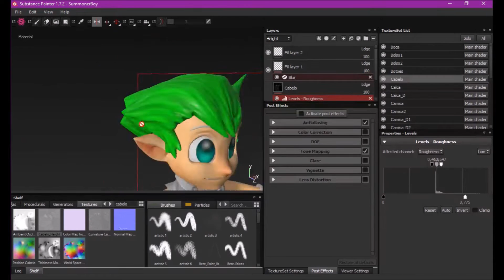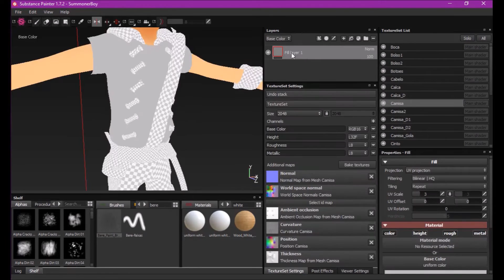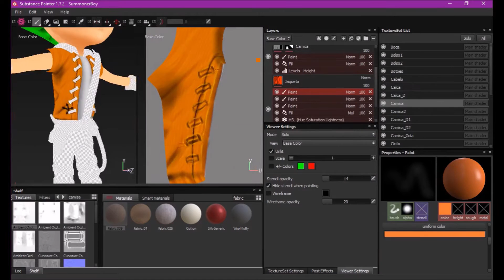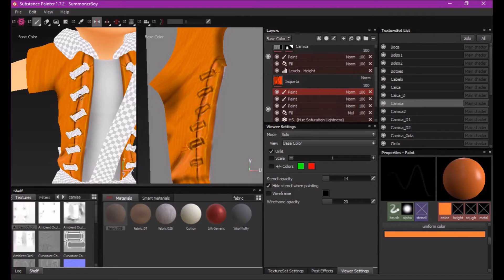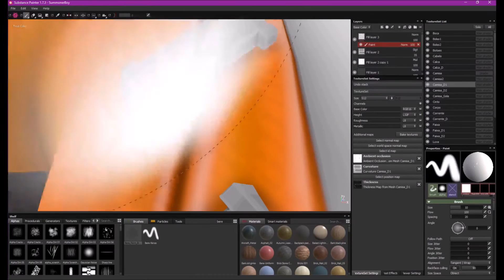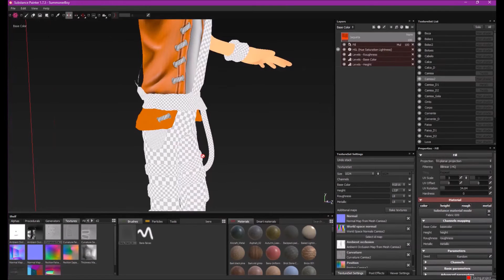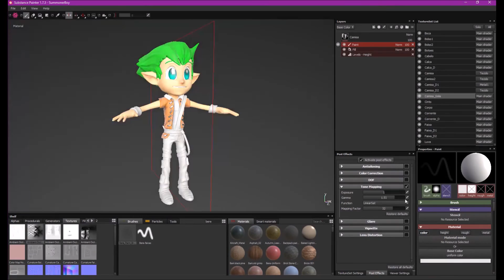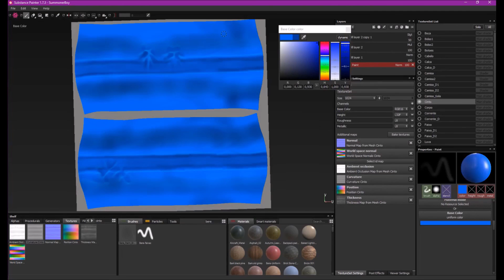Speed Paint: Summoner Boy Pt2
Parte/Part: 2-4

(PT-BR) Texturização do Summoner Boy!

(EN) Texturing Summoner Boy!

Softwares: Blender, 3D Coat, Substance Painter.

Speed:
Painting:  8X

Gunnar Olsen - Blue_Smile